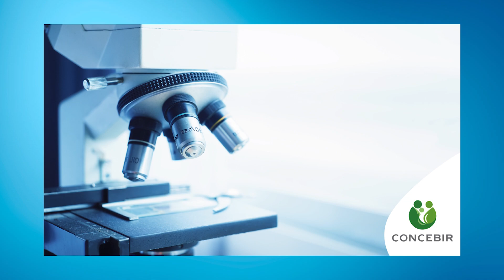¿Cuidarse mucho tiempo antes de tener hijos influye en la fertilidad?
Entérate de este interesante tema con el experto en fertilidad doctor Luis Noriega Hoces desde Clínica Concebir